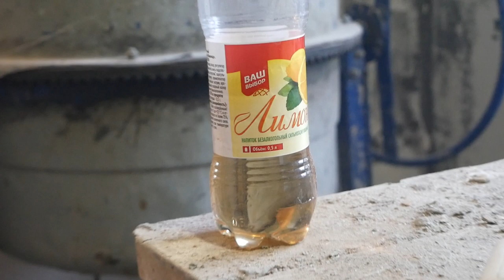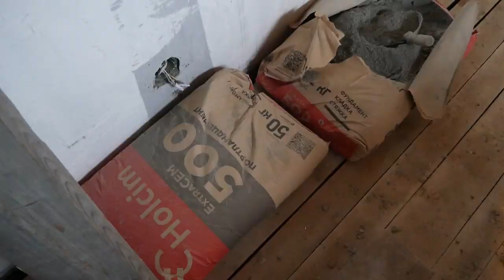Строительство ПОДВАЛА / ПОГРЕБА в ДОМЕ !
Кто - то скажет что в век холодильников, супермаркетов  и широкого распространения ресторанов быстрого питания, таких как Макдональдс, КФС и др. в доме не нужен погреб, подвал с функцией хранения продуктов. Вы знаете, каждый имеет право на свое мнение, но мы решили его построить. Построить настоящий погреб, подвал, что бы в нем можно было хранить и соленья, варенья и вино и другие продукты. Видео снималось длительное время  и всегда в коротких промежутках между работой.